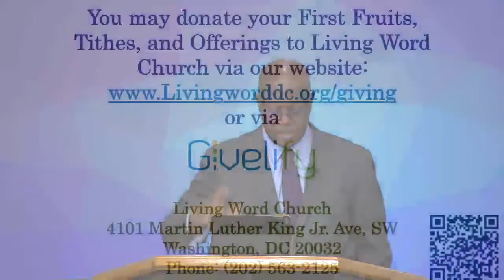Building Spiritual Capacity Session 4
Living Word Church is an awesome ministry with a prophetic vision, proclaiming the Apostolic doctrine, "JESUS SAVES!". Our mission is to Reach, Resource, and Reform.

🕰️ Service Times 🕰️
LIVE STREAM:
- Sunday at 11:00 AM

📍 Location 📍
4101 Martin Luther King Jr. Ave. SW, Washington, DC 20032, US

Join us as we journey together in faith!